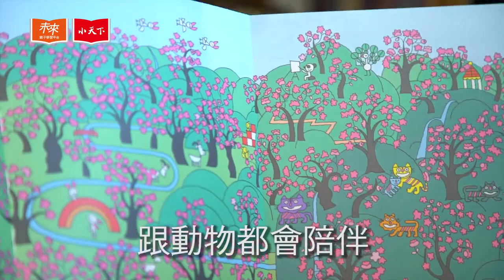林桃奶奶的孫女說《林奶奶的桃子樹》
賀！小天下好書連連~再次得獎實況報導！

華文兒童文學界重量級獎項：豐子愷兒童圖畫書獎，為華文兒童文學所創立，選出當代具代表性的作品。第五屆入選名單公布，小天下 林桃奶奶的桃子樹 榮耀入選。由各大獎項常勝軍、兩度豐子愷兒童圖畫書獎得獎主 湯姆牛 創作，以滿天爛漫的春天色彩，為孩子打造了一座獨一無二的桃花園。
小天下與您一起分享臺灣的驕傲、名揚海外的經典作品，看更多《林奶奶的桃子樹》請見